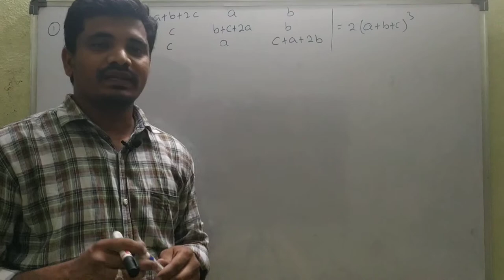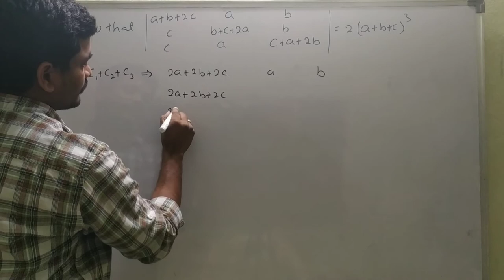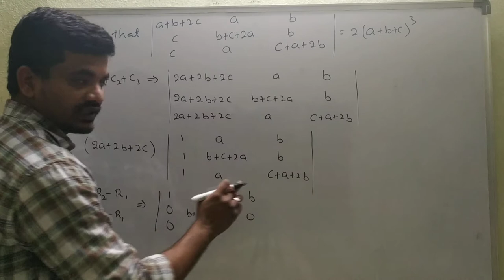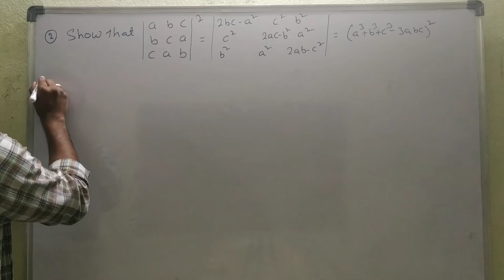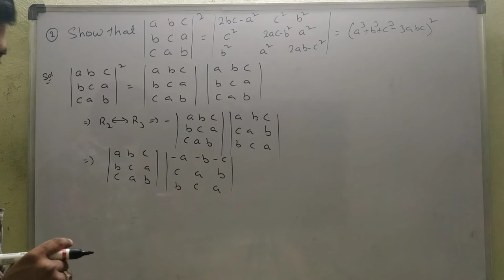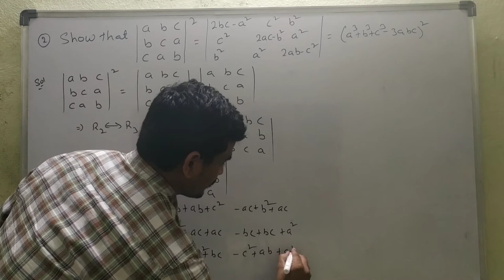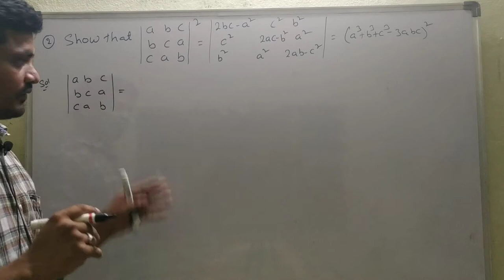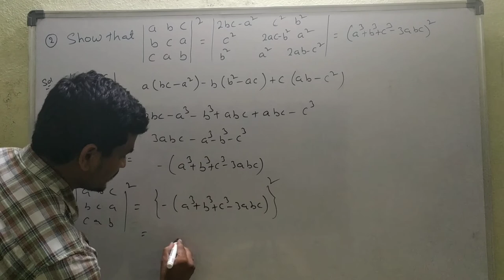Matrices in Telugu || maths-1A || 7 marks questions || Anil Polagoni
most important questions from matrices
cramer's rule and inverse rule only there and determinate form
class 12 board exam 2021
Cramer's rule of matrix
matrices and determinants
cramer's rule 3x3 matrices
Matrices class 11
2x2 matrices
Class 11
matrices class 12
maths tricks
Cramer's rule in Telugu
7 marks questions
Cramer's rule 7 marks questions
class 11 maths
Matrices in Telugu
circles class 12
intermediate maths
Anil polagoni
maths in Telugu
inter maths in Telugu